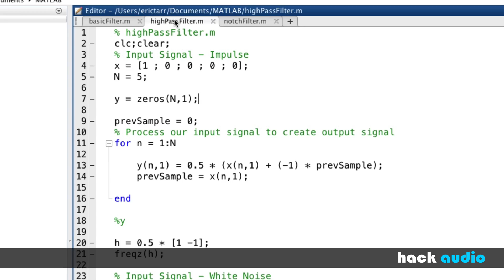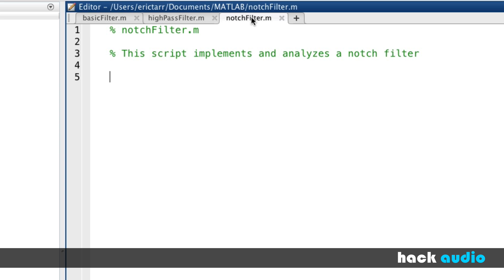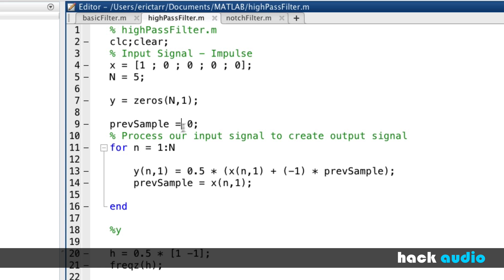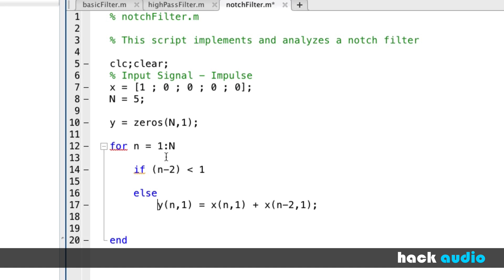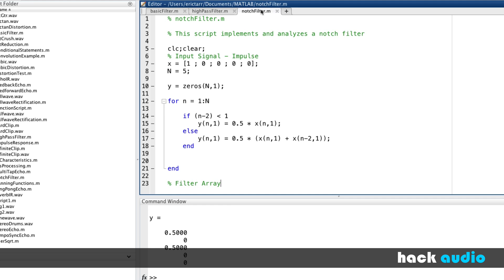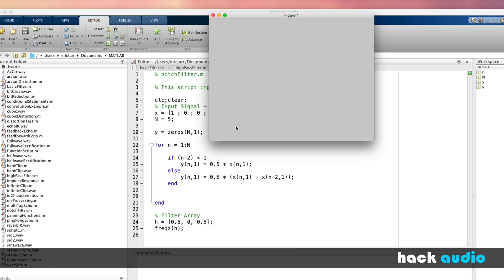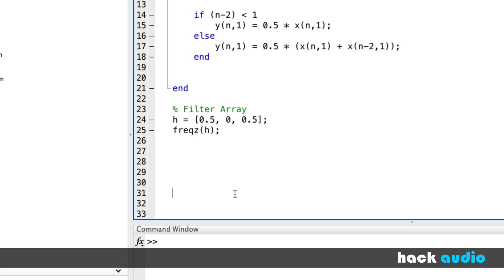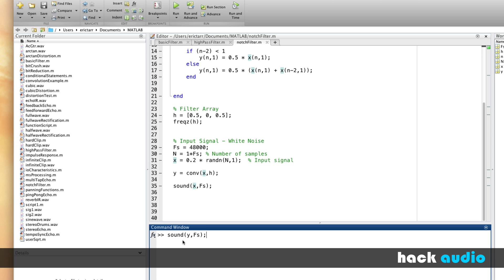Hack Audio: Notch Filter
Another type of spectral effect is the notch filter. This effect reduces the amplitude of frequencies in the middle of the spectrum while letting low and high frequencies pass through unattenuated. The notch filter can be created in a similar way to the LPF, with one important difference. On the parallel delay path, the signal is delayed by two samples instead of one. This switches which frequencies have constructive interference and destructive interference. This tutorial demonstrates how to implement the effect in Matlab and how to analyze the frequency response. for more information.